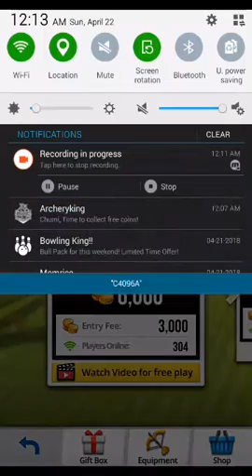[ ARCHERY KING ] OUT OF COINS 😒 TIME TO WATCH VIDEO ADS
ARCHERY KING gameplay by miniclip. So I was out of coins since I bought my bow. So I watched some videos before recording. And then played a match but lost, so I had no gold again . But managed to win twice again. I feel like my new bow has resistant some how or it's just me.